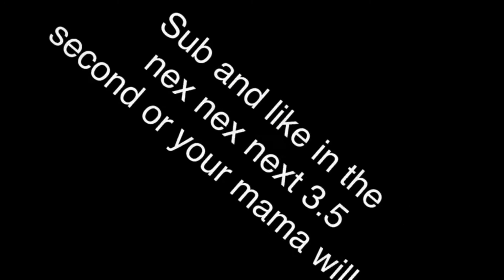Pose (Fortnite Montage) Yo Gotti ft. Megan Thee Stallion & Lil Uzi Vert 🔥